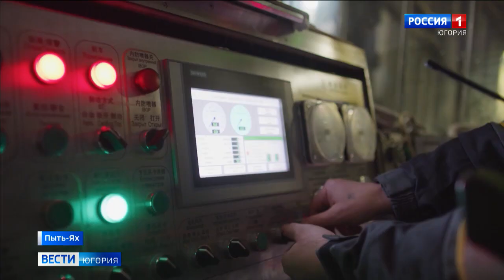На Встречном месторождении добывают до 352 тонн трудной нефти в сутки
Еще буквально десять лет назад так называемые трудноизвлекаемые запасы нефти были ресурсами. Сегодня трудная нефть добывается с лучшими показателями. Как, например, на Встречном месторождении — до 352 тонн в сутки. Таких результатов удалось добиться благодаря применению современных технологий бурения и мероприятиям по увеличению нефтеотдачи пластов.

Смотрите выпуски "Вести-Югория" на телеканале Россия-1 ежедневно по будням:
утром - 5:07, 5:35, 7:07, 7:35, 8.07, 8:35, 9:00
днём - 14:25
вечером - 21:05
И в выходные:
в субботу - 8:00
в воскресенье - итоговая программа "Местное время. Воскресенье" - 8:00